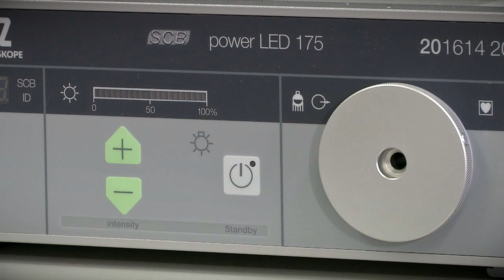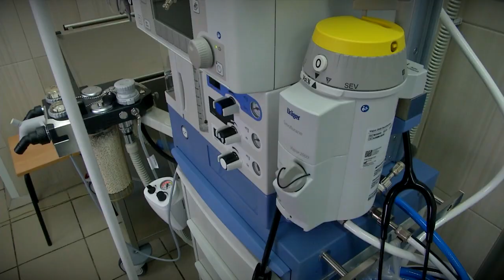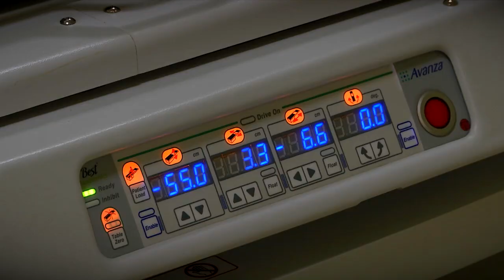Тверской областной онкологический диспансер полностью обновил оборудование